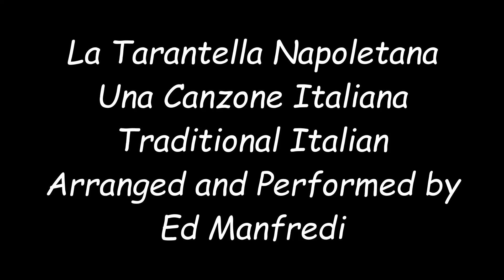La Tarantella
La Tarantella Napoletana - a traditional Italian folk song originating in the South of Italy in the town of Taranto. Composer and year are unknown. There are many tarantellas in Italy. This is only one of many.